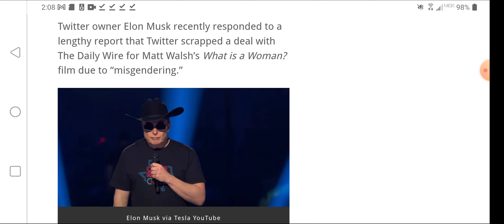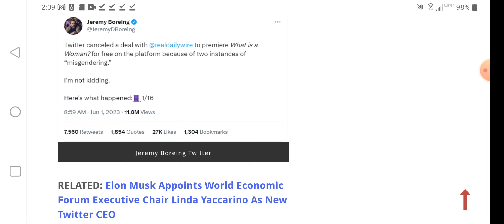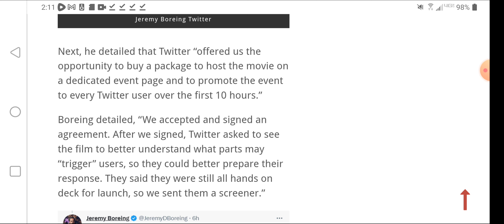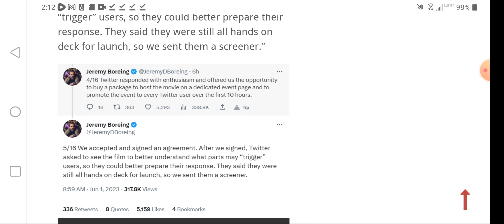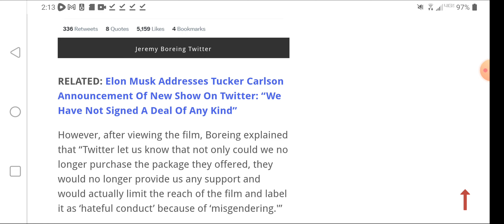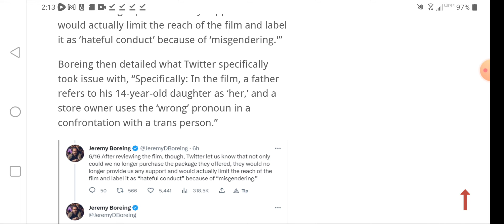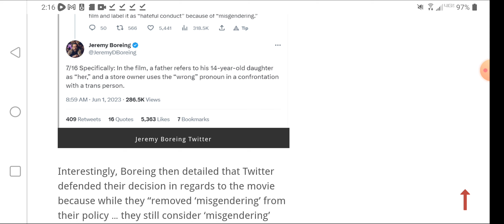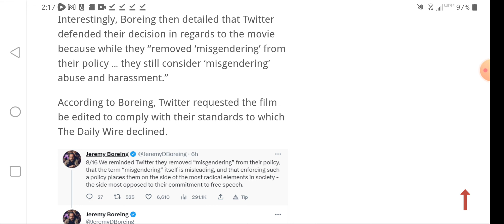Matt Walsh, What is a woman, on Twitter, labeled wrongthink.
Support.

"Liberty Devices"

-   Crypto
ethereum:0x1134B1773c2E72fcAcfe2D91A4D7372CE25ff85A

ethclassic:0x0e77d28D7187E5639c32dA633Cc138997aAFd5A6

bitcoin:bc1q5a4yk7369yl9cc6rfqe95vxm5q026pv7vgp5qs

dogecoin:DDwNCfsmpPHwpissuKrw9agqS99UjtFJ7n

lbry:lbc1qrwc2nfm83pgytfwqakspakez95eusj2crf2m7f

litecoin:ltc1qr8cgzsk2v3qc26hgunsf43359heux9hd43uen3

monero:46kWgk9fTybX5jtMyaDD6K1QpQMinLu2i1MFuG1uBQqHhA9B7qN7gpTP5uo3Nz2jTQZnXv6MpawG51qGs8B1po9SVkHeovq

bitcoincash:
qrvrff5amn8s23h2xlkqhsfzltryzym3f5yjwe9dxh
2nd youtube